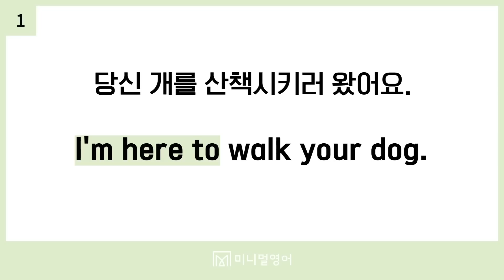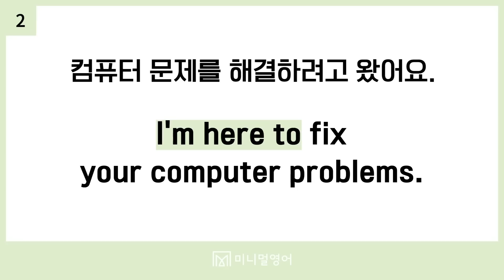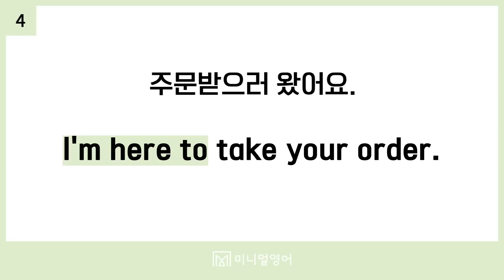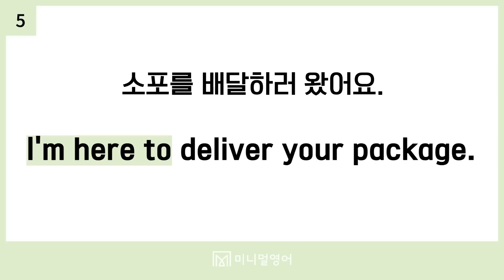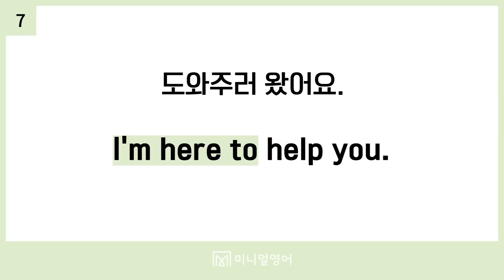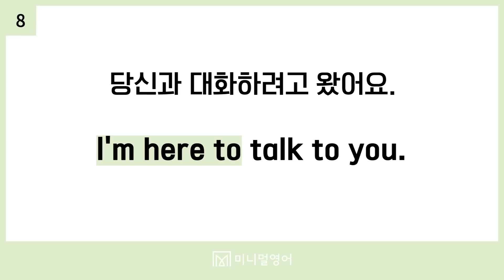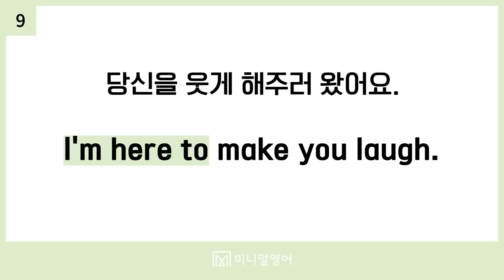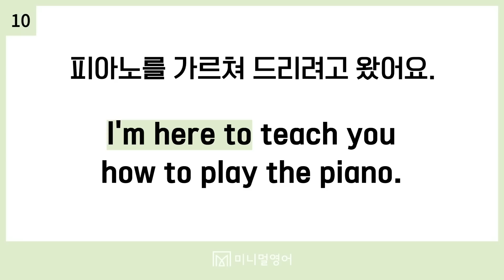영어 말하기 패턴. 간단한 문장조차 말이 안 나오면 이렇게 해보세요.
자율수업료: (국민은행) 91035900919 성재원